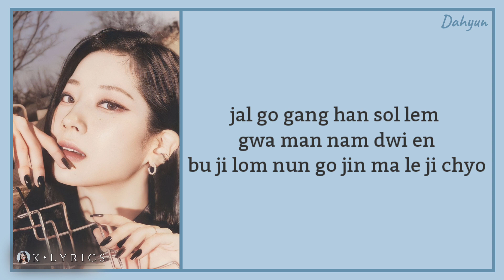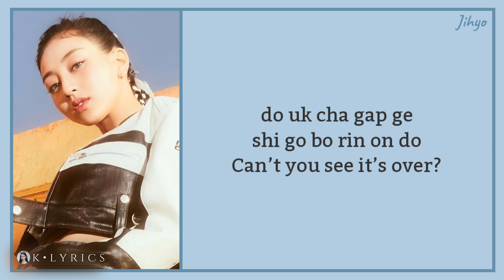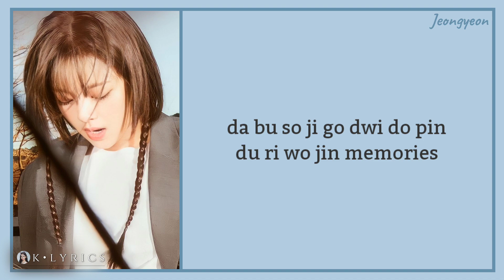TWICE (트와이스) - 'CRAZY STUPID LOVE' [Easy Lyrics]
Artist : TWICE (트와이스)
Track : 'CRAZY STUPID LOVE'
Album : 'READY TO BE'
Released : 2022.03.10